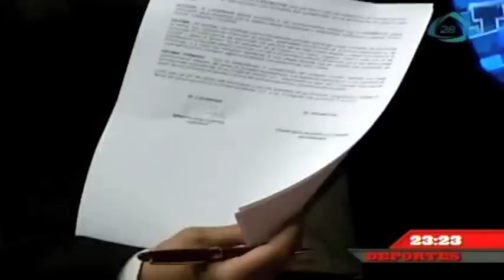Atlantis, Último Guerrero, Volador Jr. y Sombra exponen la máscara en el 80 aniversario del CMLL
Atlantis, Último Guerrero, Volador Jr. y Sombra exponen la máscara en el 80 aniversario del CMLL 02/08/13

Para engalanar el 80 aniversario del Consejo Mundial de Lucha Libre, la empresa oficializó el duelo de máscaras entre Atlantis, Último Guerrero, Volador y Sombra. El magno evento se llevará a cabo el 13 de septiembre en la Arena México.